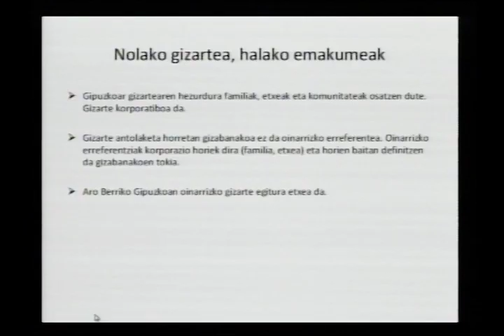Emakumea Aro Berriko gipuzkoar gizartean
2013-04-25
"Miguel de Aranburu" Gipuzkoako Historiagileen Elkarteak antolatutako "Gipuzkoako Historiaren Aurpegi Berriak" jardunaldien barruan Oihane Oliveri historialariak emandako hitzaldia.